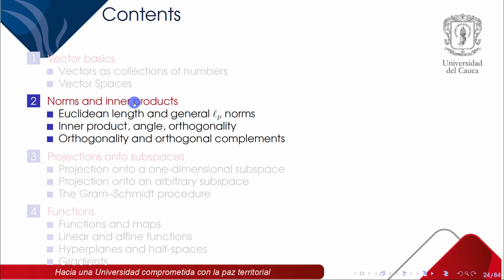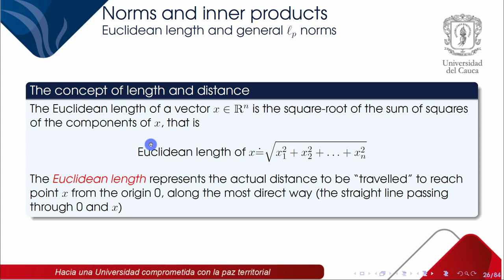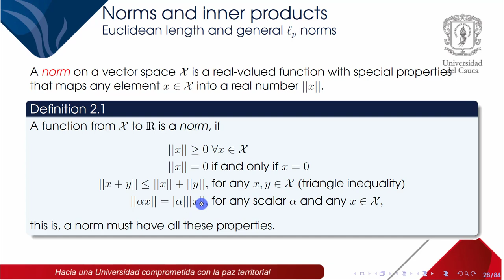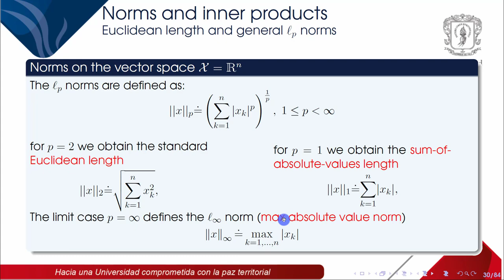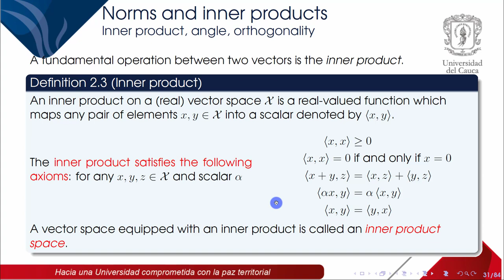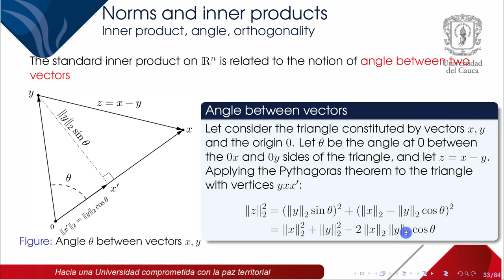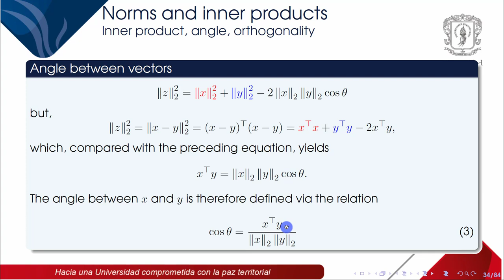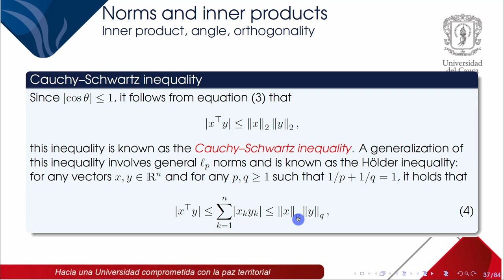Chapter 2. Vectors (2. Norms and inner products, Part 1)